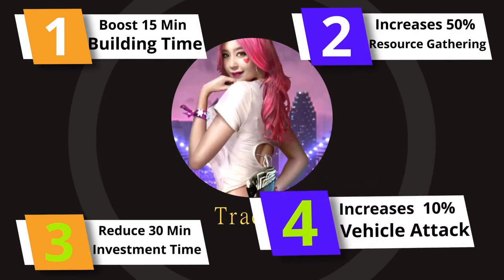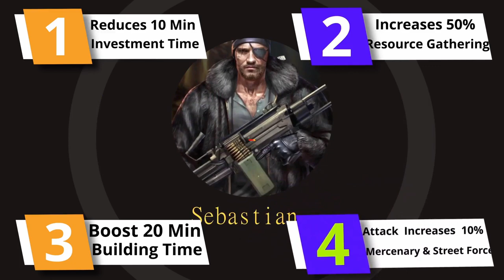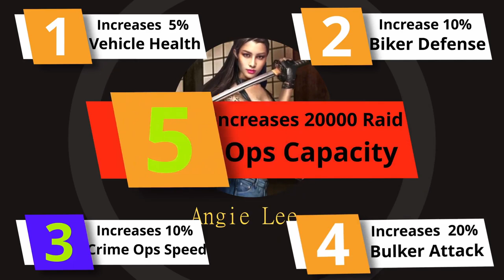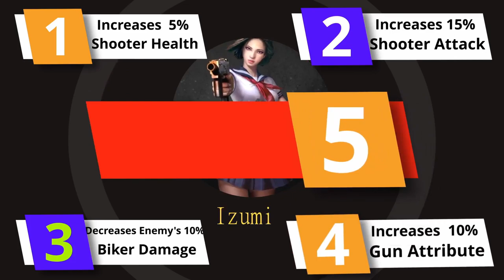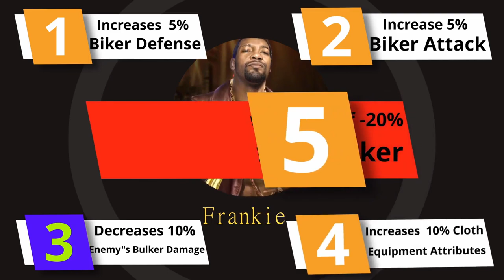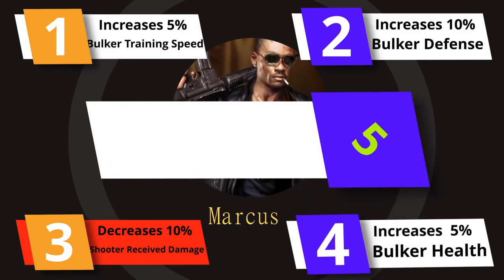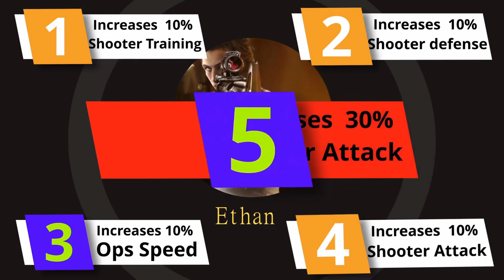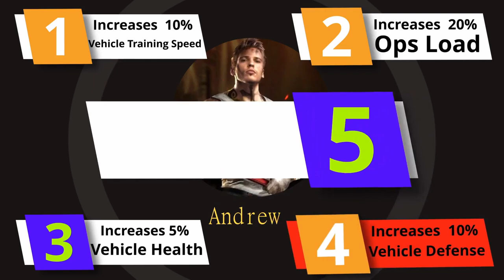Mafia City - All Purple Vigilante | Vigilante Guide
In this mafia city video we will know which is best purple vigilante  and it will also help you in deciding which vigilante we should focus and how far to upgrade them

01:32  - Development
05:43 -  Passive
08:32 - Passive
12:00 - Passive
13:33 - Defense
14:55 - Specialist
18:25 - Conclusion